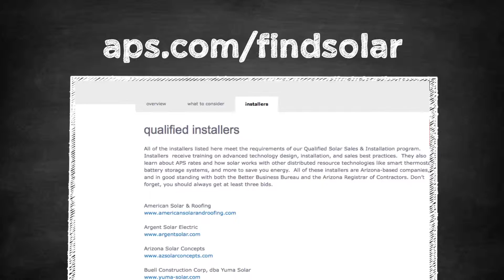Ask APS: I'm considering solar, what are my options?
We want to make sure all of your questions are answered if you are considering rooftop solar.